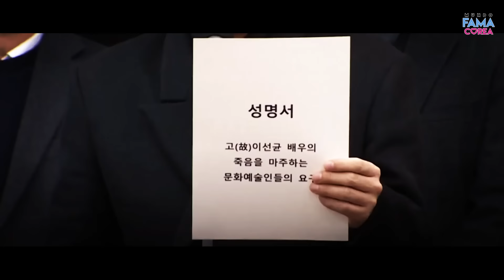¡NUEVA CONTROVERSIA! PARK MIN YOUNG EN MEDIO DE LA TORMENTA + PIDEN JUSTICIA PARA LEE SUN KYUN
Las acusaciones hacia Park Min Young vuelven a desatarse después que el medio coreano Dispatch publicara pruebas de que la actriz recibió una cantidad importante de dinero de su exnovio, quien por cierto ha sido acusado por fraude y tiene una sentencia suspendida de tres años.